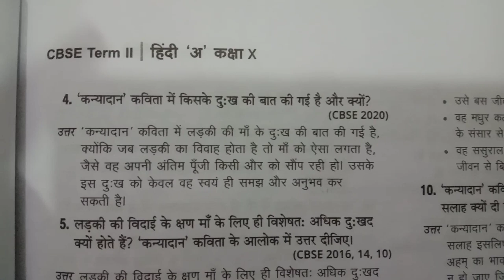कन्यादान कविता में Class 10 Hindi